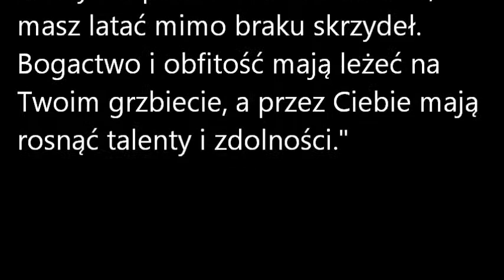Konie w sztuce